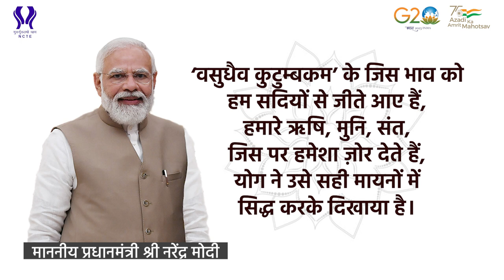IDY2023: Celebration of International Day of Yoga (IDY) - A short film by NCTE | 21st June 2023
The International Day of Yoga (IDY) is celebrated annually on June 21st. The day aims to create awareness among people about the benefits of ancient science, Yoga, and its impact on people’s lives. The theme of the 9th edition IDY2023 celebrations is “Yoga for Vasudhaiva Kutumbakam”.
The idea of observing the International Day of Yoga across the globe was first proposed by Hon'ble Prime Minister Shri Narendra Modi while addressing the United Nations General Assembly (UNGA) in September 2014. The first International Day of Yoga was celebrated with the theme ‘Yoga for Harmony and Peace’ in 2015.